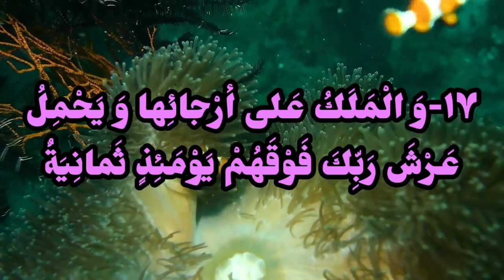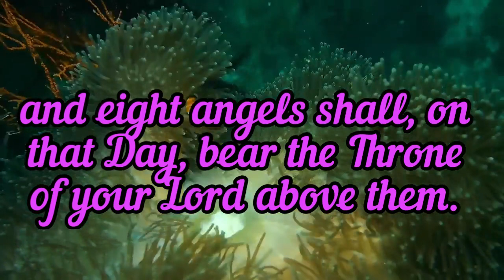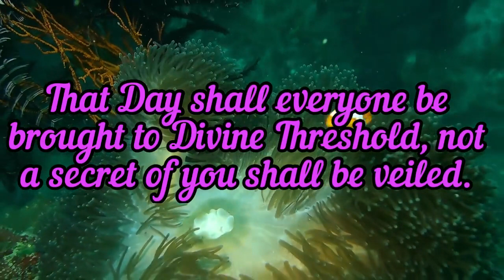beautiful recitation quran with native english translation: verses 17-18 surah haqqah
Sūra al-Ḥāqqa (Arabic: سُورَة الحاقَّة) is the sixty ninth sura of the Qur'an. It is a Makki sura and located in the juz' twenty nine of the Qur'an. Since the word, "al-Hāqqa", has occurred three times in its first three verses, it came to be called "Sura al-Haqqa". "Al-haqqa" in these verses refers to the Day of Resurrection. The sura is mainly concerned with the resurrection and its characterization, its inevitable occurrence, and the fate of people who denied it.
Well-known verses of this sura include the verses forty four-forty six according to which if the Prophet (s) untruthfully attributes a saying to God, God will avenge and cut his aorta. According to some hadiths, if a person recites Sura al-Haqqa, God will ease the evaluation of his actions on the Day of Judgment, and the recitation of this sura in obligatory daily prayers as well as nafilas is an effect of the belief in God and the Prophet (s).The three first verses of the sura are about "al-Haqqa", and this is why it came to be called "Sura al-Haqqa". "Al-haqqa" refers to the Day of Resurrection. The Arabic word, "ḥāqqa", is derived from the word, "ḥaqq" (the truth). It literally means what is inevitable, predestined, and real.Order and Place of Revelation
Sura al-Haqqa is a Makki sura of the Qur'an and the seventy eighth sura revealed to the Prophet (s). In the current order of compilation, it is the sixty ninth sura, located in twenty ninth juz' of the Qur'an.Sura al-Haqqa has fifty two verses, 261 words, and 1133 letters. It counts as one of the mufassalat suras of the Qur'an (the ones with numerous and short verses).
Contents
The main topic of Sura al-Haqqa is the resurrection. The central topics of the sura are a cursory mention of past people who denied the resurrection, particularly the people of 'Ad, those of Thamud, and the Pharaoh; the situation on the Day of Resurrection and the division of people into Companions of the Right (Ashab al-Yamin) and Companions of the Left (Ashab al-Shimal) who are, respectively, happy and miserable; endorsement of Qur'anic remarks and the greatness of the Qur'an
According to a hadith, when the verse twelve of Sura al-Haqqa was revealed,We might make it a reminder for you, and that receptive ears might remember it.The Prophet (s) told Imam Ali (a): "this refers to your ears".There is also a hadith from Imam Ali (a) in which he said: "I am the receptive ear." Some Sunni exegetes of the Qur'an have also taken the verse to be concerned with Imam Ali (a).Also, many books of exegesis and hadiths have quoted a hadith according to which the Prophet (s) said after the revelation of this verse: "I have asked God to make 'Ali's ears such conscious and capacious ears". Imam 'Ali (a) is quoted as saying: "after this, I never forgot anything that I heard from the Prophet. I always remembered everything he said".
Infallibility of the Prophet (s) in Transmission of Revelation
Had he faked any sayings in Our name, (44) We would have surely seized him by the right hand (45) and then cut off his aorta, These verses warn that if the Prophet (s) untruthfully attributes anything to God, God will avenge. What these verses mean is that it is impossible for the Messenger of God to make up any false sayings. Thus, the Prophet (s) is truthful in what he says, and what he says is, indeed, the divine saying.According to a hadith cited in Tafsir al-burhan, when the Prophet (s) said: "of whomsoever I have been the master (the mawla), 'Ali here is to be his master" (Hadith al-Ghadir), someone said that this is not what God said and so, the Prophet (s) has untruthfully attributed a saying to God. The above verses were revealed to the Prophet (s) at this time.The Prophet (s) said: "if a person recites Sura al-Haqqa, God will make the evaluation of his actions easy".There is a hadith from Imam al-Baqir (a) in which he says: "try to frequently recite Sura al-Haqqa, because its recitation in obligatory daily prayers and nafilas is an effect of the belief in God and the Prophet (s), since the sura is revealed about Imam 'Ali (a) and Mu'awiya. If a person recites the sura until he meets God, his faith will be protected".
Some hadiths have recommended the recitation of this sura for pregnant women in order to protect what is inside them (against dangers), as well as for helping a baby become smarter (by writing the sura and washing it with water and then having the infant drink the water).
Content of Sura al-Haqqa
Impact of the belief in the resurrection on the human fate
First topic: verses 1-12
Impact of denying the resurrection in the human life in this world
Second topic: verses 13-37
Impact of the belief in the resurrection on the life of the humans in the afterlife
Third topic: verses 38-52
Truth of the Quranic teachings concerning the resurrection
First point: verses 1-3
Greatness and truth of the Day of Resurrection
First point: verses 13-16
Rise of the Day of Resurrection after the collapse of the current order of the world
Firs